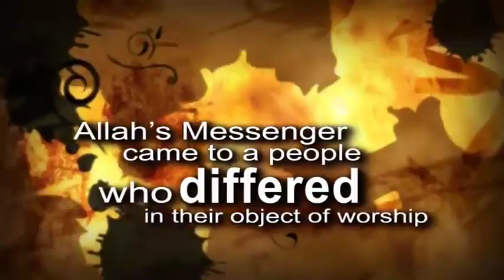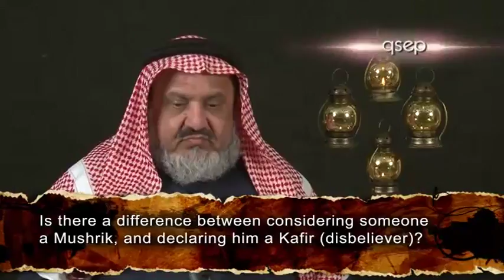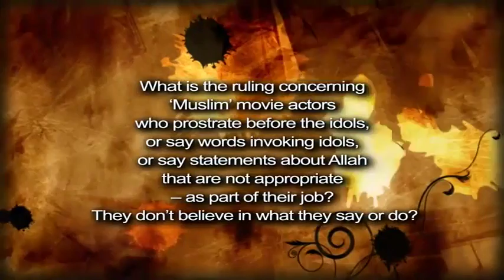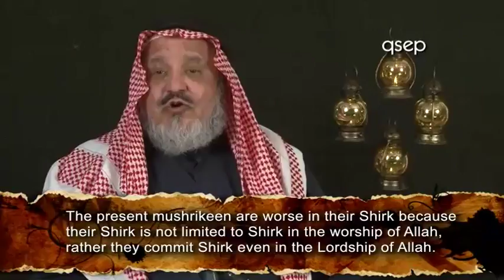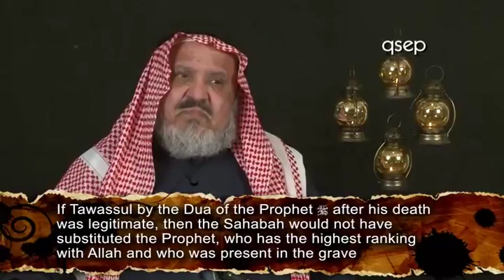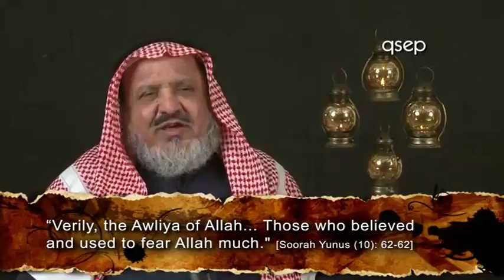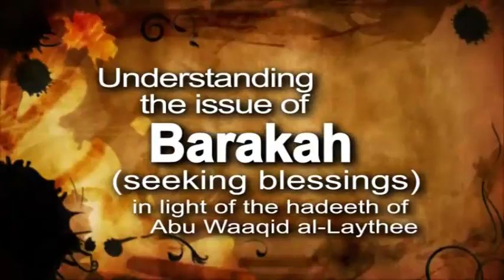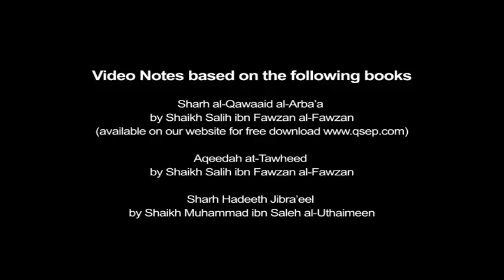Four Foundations of Shirk - Dr. Abdullah Al Faresi - Part 2 of 2